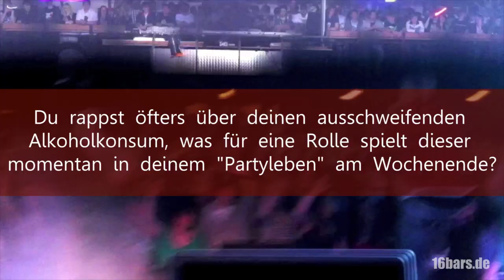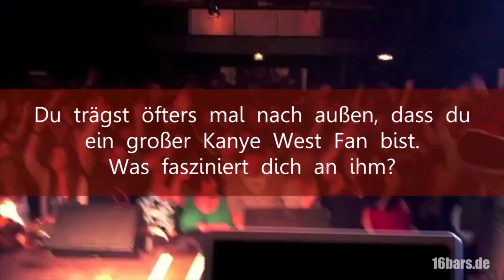Interview: Olson in Osnabrück (16bars.de)